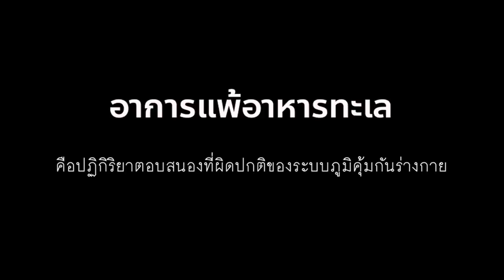วันนี้จับปูทะเลได้ 16 ตัวววววว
โมมาทำตามสัญญาแล้วน้าทุกคนนน
วันนี้จะพาทุกคนไปนั่งเรือออกไปจับปูกลางทะเลตามที่โมเคยสัญญาเอาไว้!!! มากินกับน้ำจิ้มปลาร้าแซ่บซี้ดสูตรโมจิโกะอีกด้วย!
การจับปูครั้งนี้โมไม่ได้มาจับแบบล้วงรูปูตามโคลนนะ แต่เป็นการวางลอบดักปู ที่ต้องเอาปลามาเป็นเหยื่อล่อด้วย!! จะเป็นยังไง ไปดูกันเลยค่ะ :p